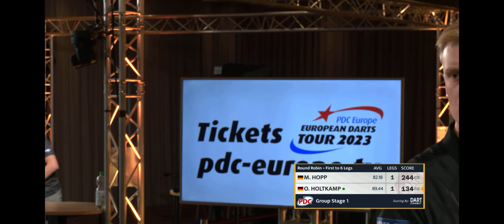Max Hopp vs Ole Holtkamp - PDC German Super League - Group Stage Match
Hopp v Holtkamp in German Super League